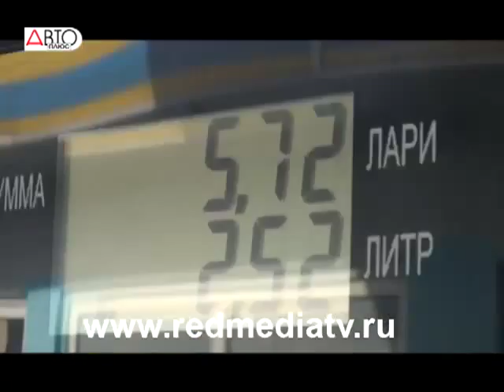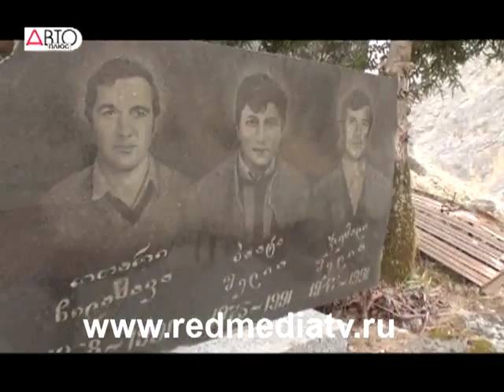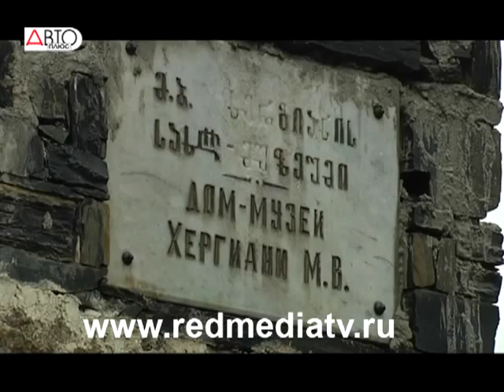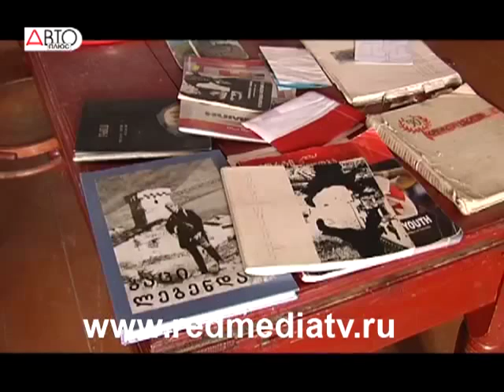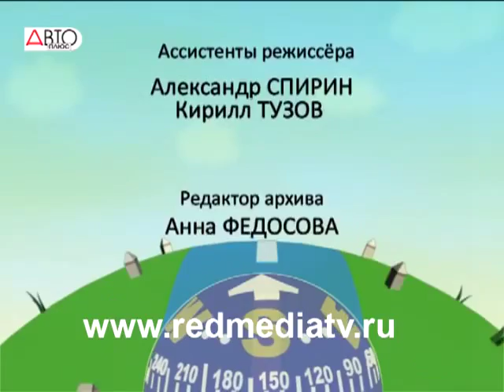Автотуризм. Выпуск №4 По Грузии на Mazda CX 5